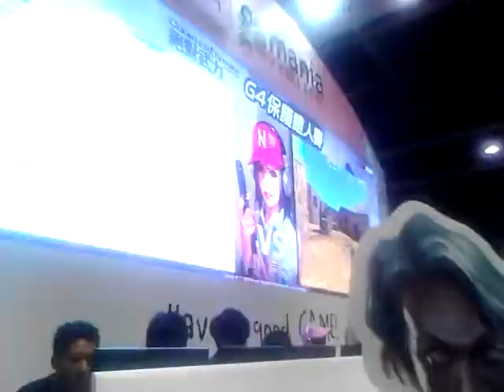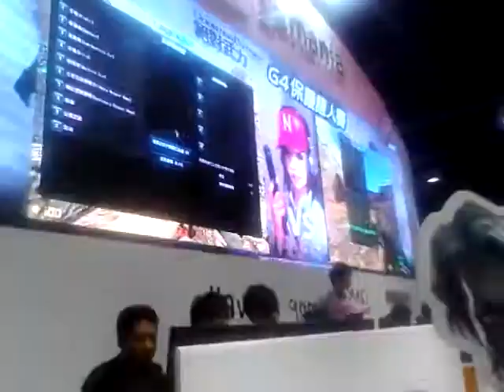2011香港動漫節CSO:G4保護證人賽(最後一場)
我係FPSRUSSAIN隊(左邊)
本人已轉玩Call of Duty Online
於15/4/2015寫入